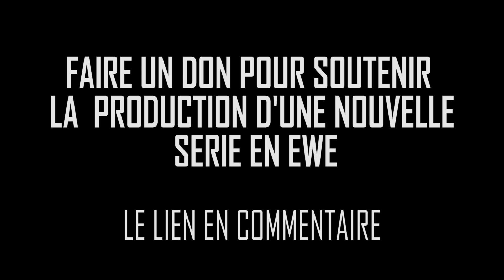FESTADO.TV GHANA: EWE Fousseni & Bedzo | A bad friend | La trahison